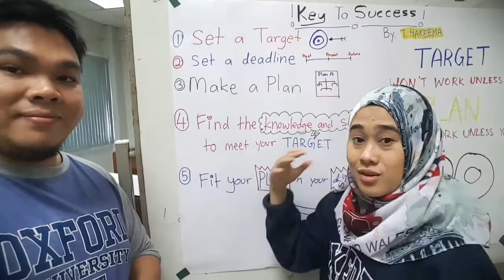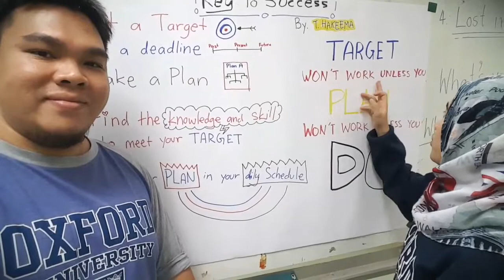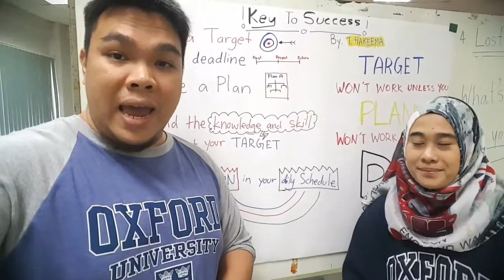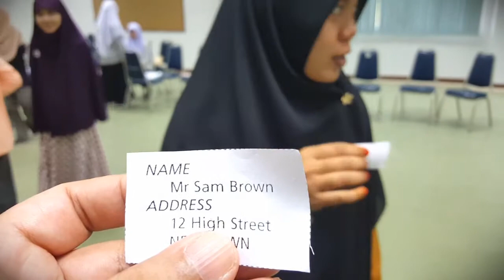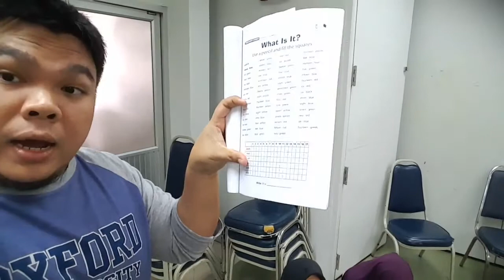Speak English in 4 Days by Oxford Thailand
Study English with Oxford in Pattani, Yala, Narathiwat, Songkhla and Hat Yai